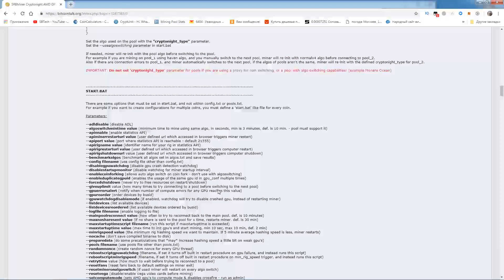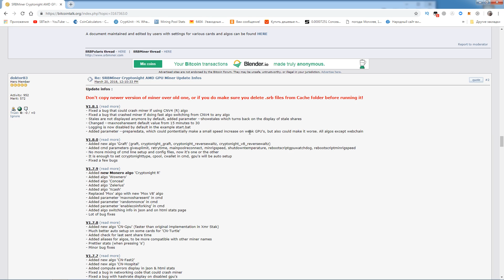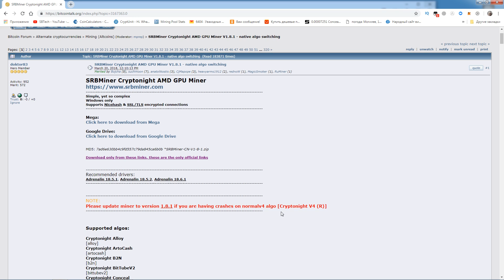Обязательно обнови SRBminer v.1.8.1